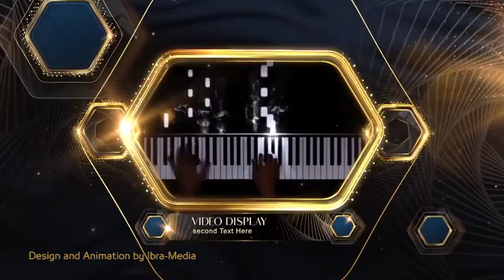Awards Pack - After Effects Template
Awards Pack is an Exclusive and professional collection pack for After Effects with a modular structure.

Music is not included, but you can find it HERE